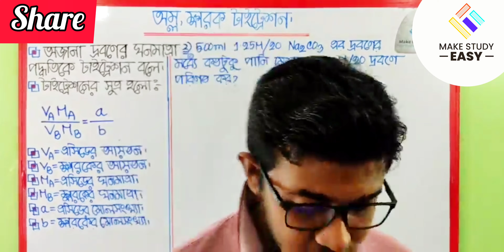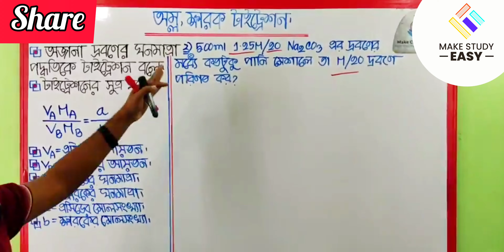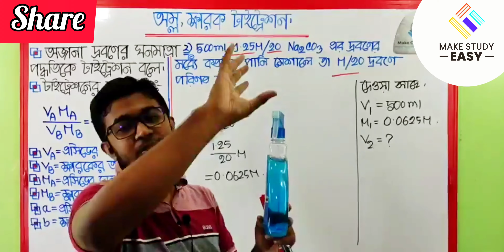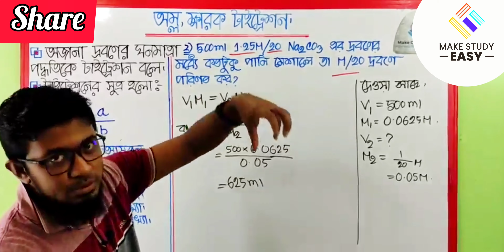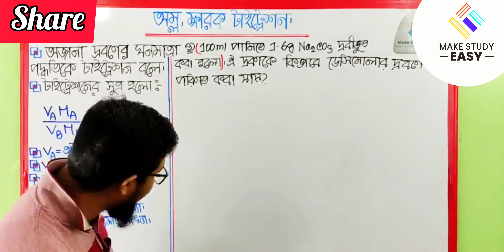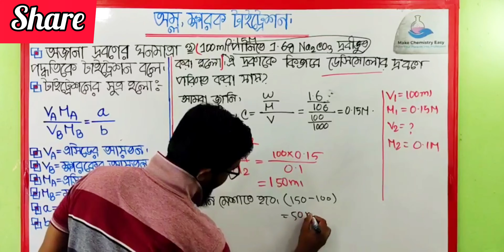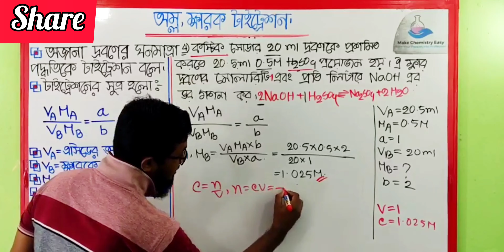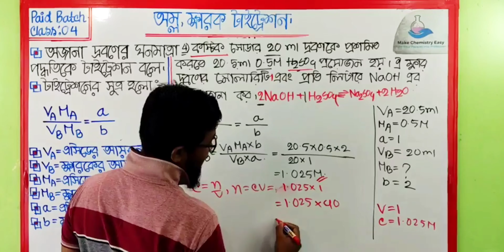১০)টাইট্রেশন সংক্রান্ত গাণিতিক সমস্যা||Mathematical Problems of Titration||Make Study Easy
টাইট্রেশন সংক্রান্ত গাণিতিক সমস্যা||Mathematical Problems of Titration||Make Study Easy

পরিমাণগত-রসায়ন

ধন্যবাদ।